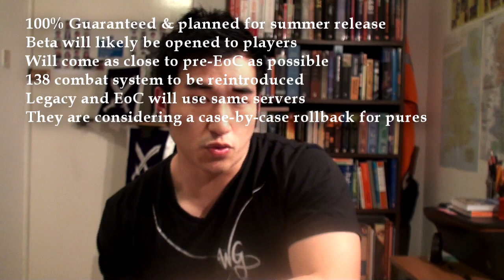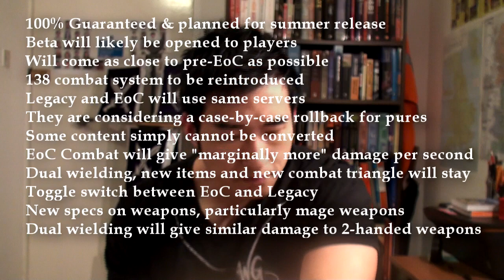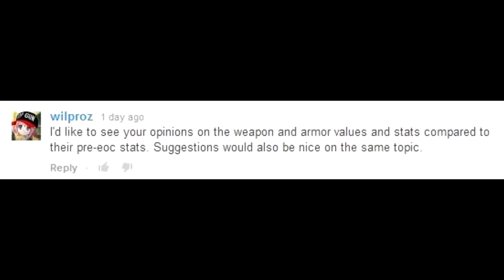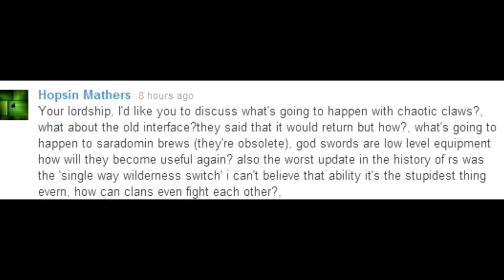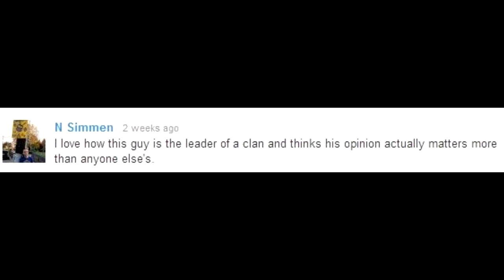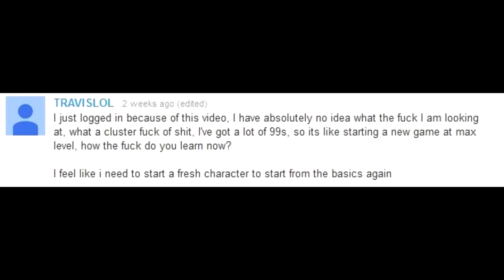Review: Runescape Legacy Mode Combat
His Lordship looks at the upcoming legacy combat update in more detail, giving an overview of what Jagex has told us so far and also his thoughts and suggestions on the little material available.